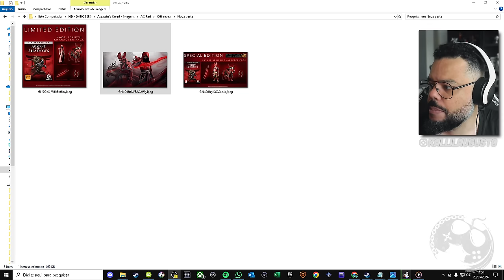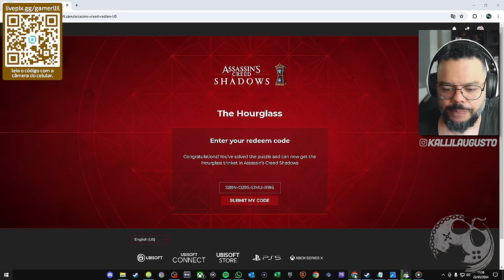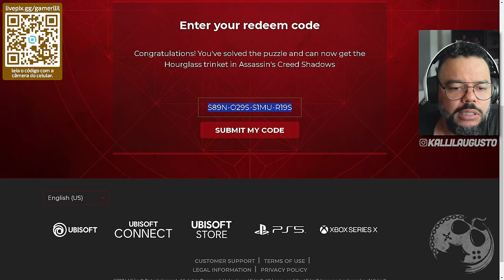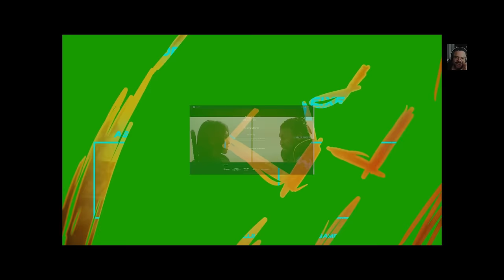Você COMPRARIA esses ITENS em ASSASSIN'S CREED SHADOWS? Teremos MITOLOGIA? Resgate sua BUGIGANGA!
No vídeo de hoje vamos falar sobre a existência de varias coisas viajadas no jogo, o que ja era esperado.

Me Contate

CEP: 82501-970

Kallil Augusto

Hashtags